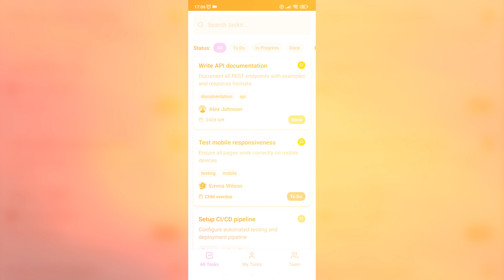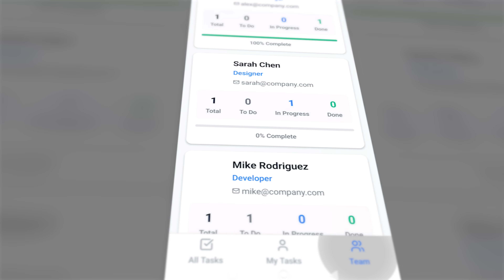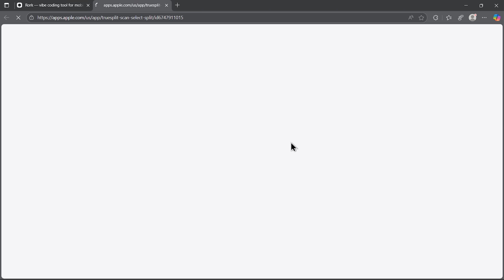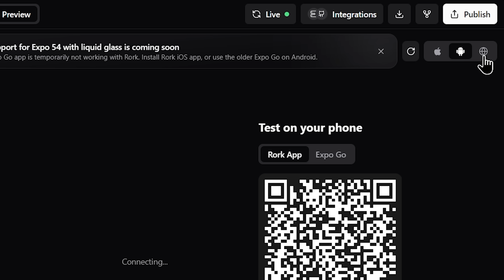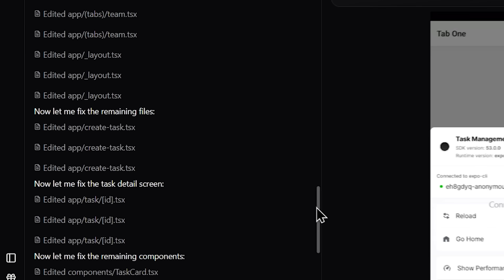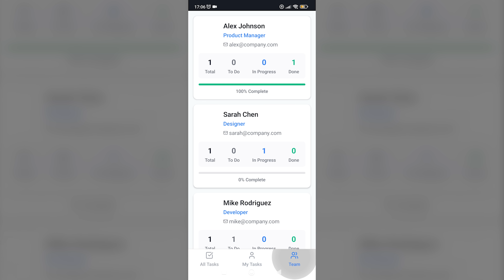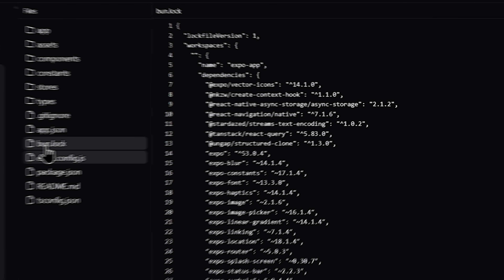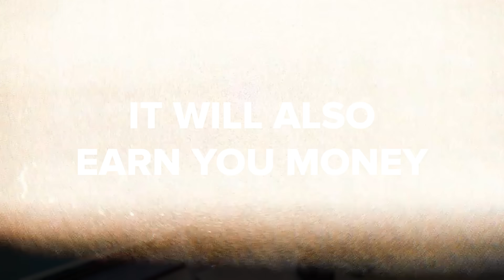Rork AI Review - 2025 | How to Build a Custom Mobile App with AI in Minutes (App Store–Ready)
Rork AI Review shows how to build a custom mobile app with AI in minutes, not months. This innovative tool removes the coding barrier, letting users describe their ideas in plain English. Whether you're a seasoned developer or a total beginner, this platform bridges the gap between concepts and real mobile applications. Build, customize, and even monetize with ease — right from your first idea.

⏱️CHAPTERS:
0:00 Rork AI Review
0:57 What Is It?
2:23 How to Build a Custom Mobile App with AI
8:54 Is Rork Worth It?